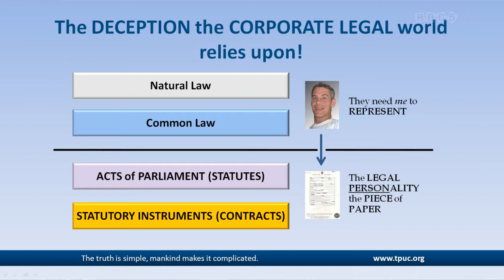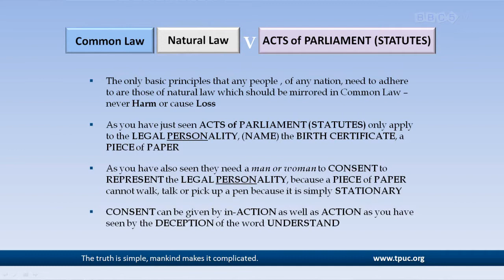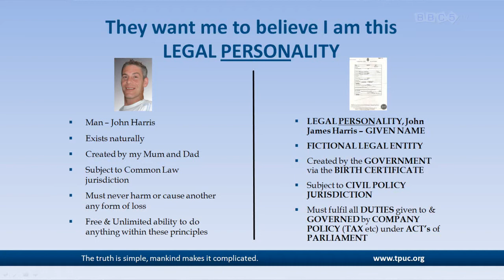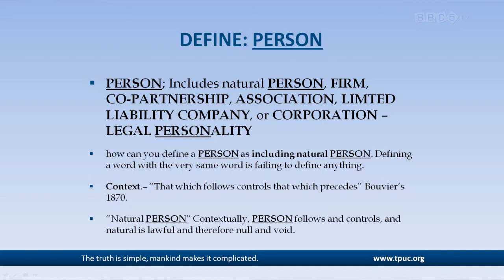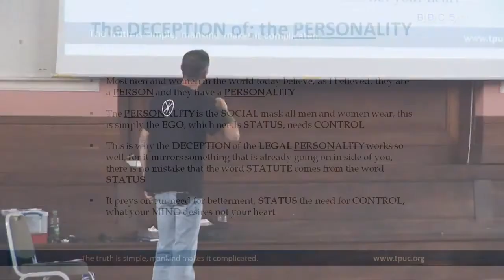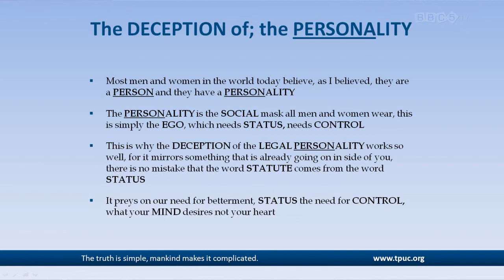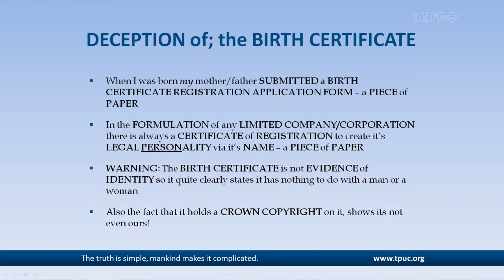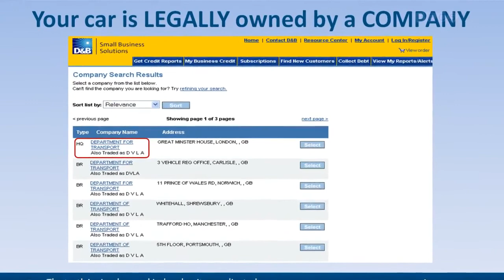John Harris It's an illusion 2 Part 7 9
The late John Harris, a man before his time.
at the 2nd "Lawful Rebellion" Conference in London on the 13th of June 2009 by BBC5.tv.